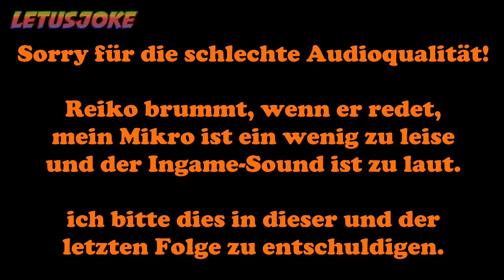Was'n das für'n Ping, MAN! :D | League Of Legends: Die Bollos #18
League Of Legends LoL Ranked Team 5v5 Way To Bronze 5 GG WP Surrender20 Die Bollos aka. B0LL0S

● LOOKS BETTER in 1080p ! [HD]

● Songs:
~ Meizong - Needle
● Intro: Marvin Baker - Snapshot
● EndCard: SACRED - Beyond You

● Guests:
~ Nils (R1d1N)
~ Arne (Str4ith)
~ Jannik (Zairóus)
~ Reiko (Exorus1)